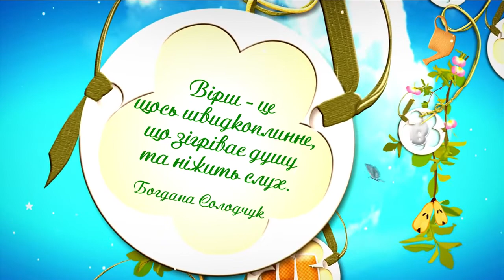KorostenTV_17-05-19_"Віршоляндія" - Богдана Солодчук (Програма - 21)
Сьогодні програма «Віршоляндія» знайомить з юною поетесою Богданою Солодчук.